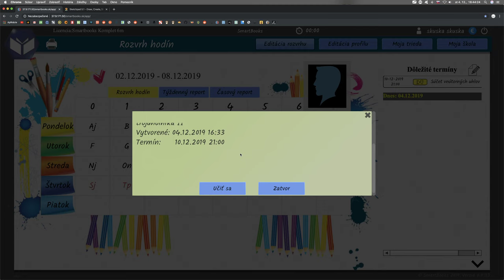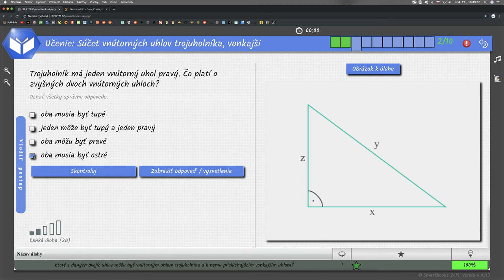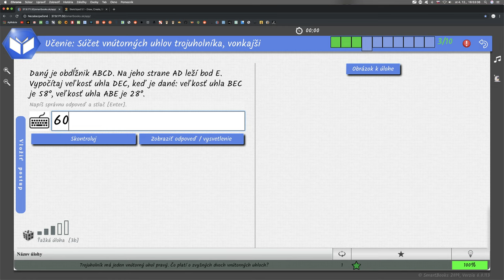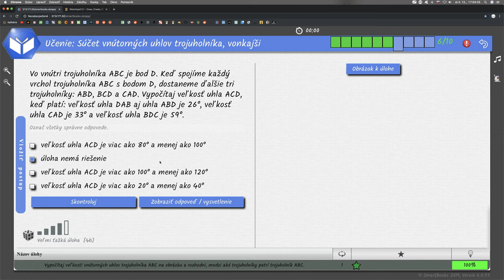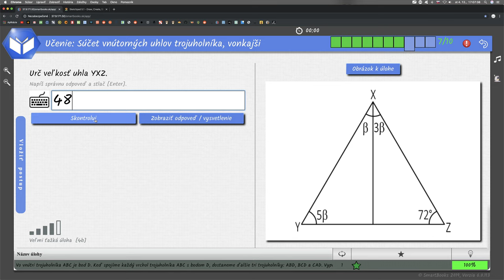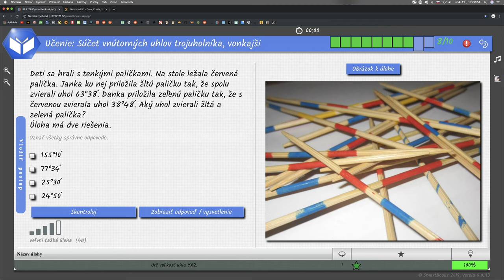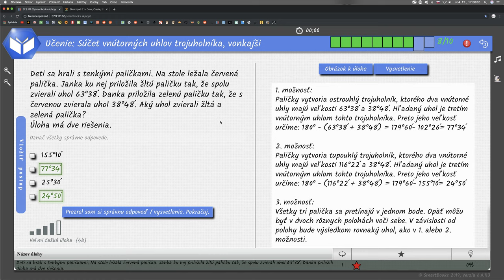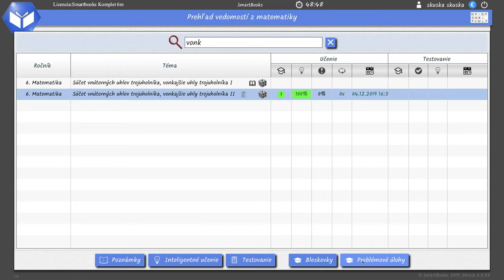Ⓜ️ 15 Problémové úlohy v SmartBooks- Matematika s Yetim